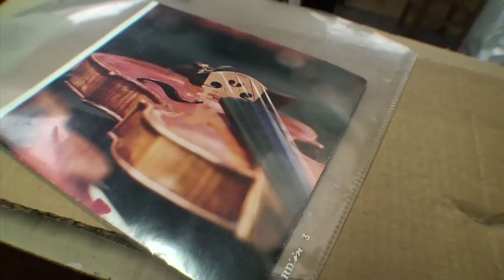Charme & Traditions - L'ile aux Peintres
Visite virtuelle de la propriété 'L'ile aux Peintres' plus d'informations